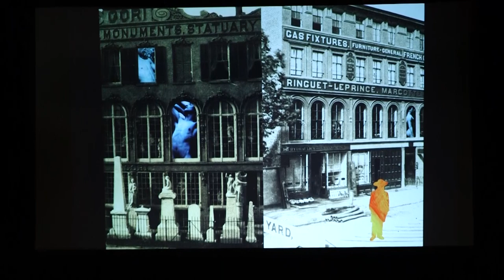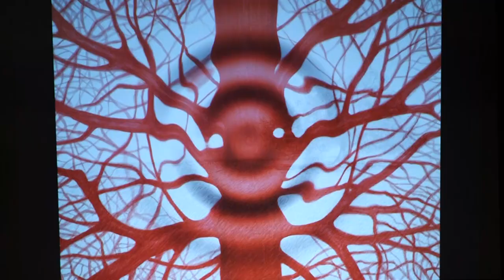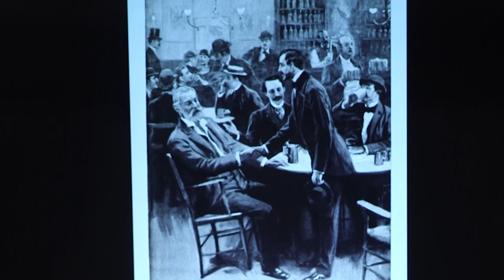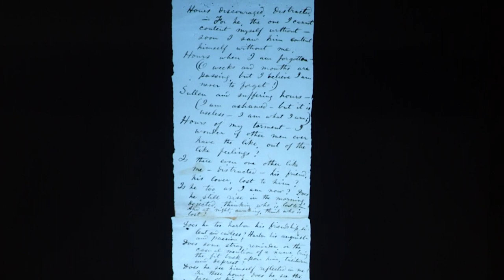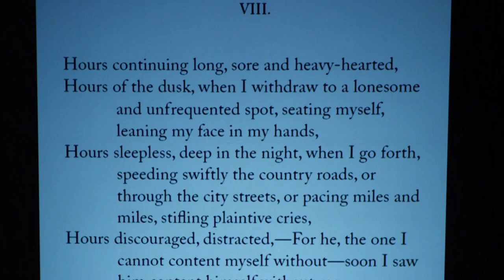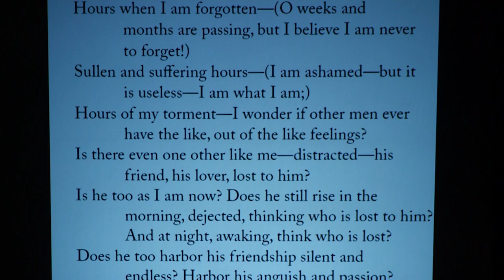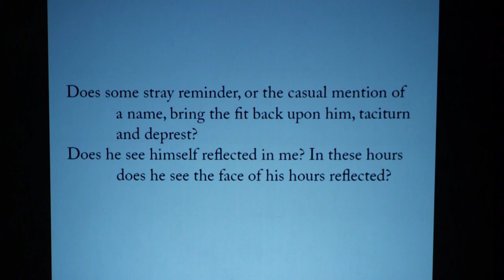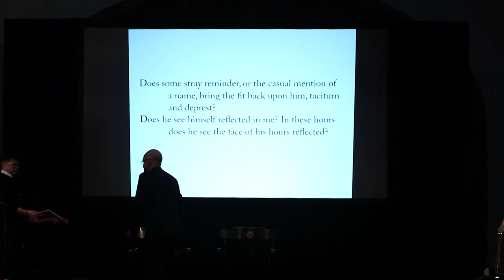Communities in Conversation Whitman at 200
To commemorate the 50th anniversary of the Stonewall uprising and the bicentennial celebration of American poet Walt Whitman, Caldicott-winning illustrator Brian Selznick (The Invention of Hugo Cabret and Harry Potter) and Whitman scholar Karen Karbiener came to Rhodes. Their visit celebrated the publication of Live Oak, With Moss, a series of 12 poems that Whitman wrote, but never published together in his lifetime, that were the first ode to homosexual love in American letters, beautifully illustrated by Selznick.

Category Education